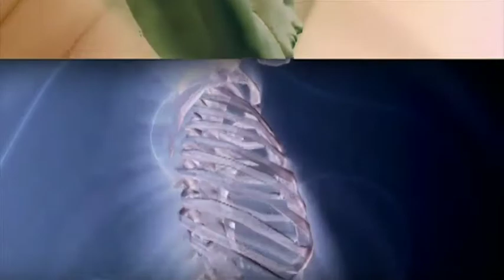अल्बर्ट आइंस्टाइन की आंखें आज भी जिंदा है😱😱😱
rahshya  india tv ke
 khoj ke saath milka
 humse jude taki aap
 bhi jaan sake duniya
 ke ajeebo ghareeb fact

or dil dahla dene wali rochak
baate jise sunkar aapke muh
 se sirf ek hi word niklega
wow unbelievable  or agar
 aapko fact wali video ya fir
 rahashya wali video or illussion wali
 video pasand hai to aap mere is
 saath hi me bell icon par
bhi press karke all par click
kar dijiye or mai aap sab ke liye aisi video hamesha lata
 rahunga or aap ko knowledge
se bhari bate batata rahunga  iske chalte kabhi kabhi aapko comedy wali video aur cover song bhi sunne ko milenge t
o aap sab se guzarish hai ki aap log
le  or yadi aapko kisi bhi
fact par sandeh ho to
 aap mujhe  email kar sakte
 hai  or mai aapke email ka
 reply 2 ghante ke andar kar dunga
or sabse asan tareeka hai aap
 log mujhse facebook par jud
 sakte hai jiski link jald hi
provide kar dunga   or ha instagram

 ki bhi id jald ajayegi or aap mujhse
 instagram par  bhi jud sakenge
 dhanyabaad !